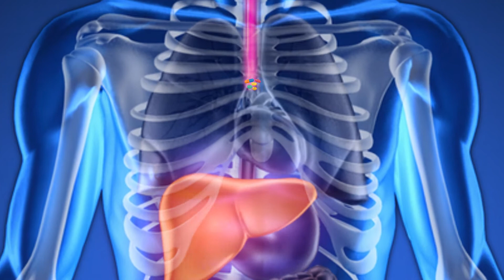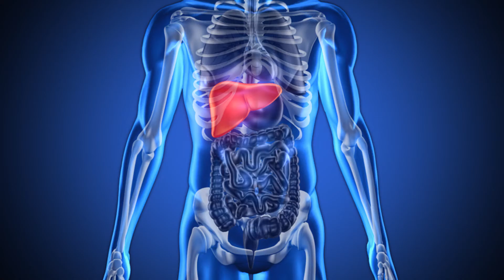Mokshayan | Brand Promotion | Arowa Webtech | Brand Marketing Agency | Ahmedabad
Many start-ups are often inspired by unique ideas. And to promote such business, these unique ideas have to be expressed effectively to touch people’s lives and to boost the business. We at Arowa Webtech understand that and work deliberately on that.

Mokshayan is a company which promotes Ayurvedic medicines for terminal illnesses such as cancer. Here, we have made a video which provides the viewer with the knowledge as well as the product information. This is one of the many ways to promote your business.